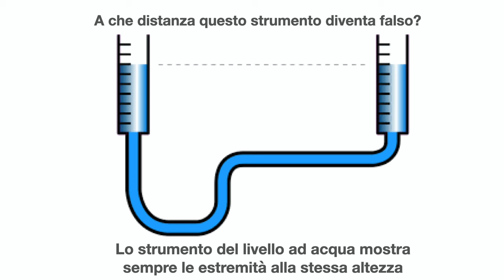Livello ad acqua è falso? Mai!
ATTENZIONE!IL VIDEO È PROVOCATORIO.
SE NON AVETE MAI USATO IL LIVELLO AD ACQUA FATE CONFUSIONE!
È L’ACQUA CHE INDICA IL LIVELLO ESATTO DI UN PIANO.
LA PISCINA FUNGE DA LIVELLO AD ACQUA.
NEL CASO DI UNA PISCINA LUNGA 1 KM LA DIFFERENZA DI LIVELLO SAREBBE DI 7,85 CM!
SE FOSSE UNA PISCINA DI 2 KM LA DIFFERENZA SAREBBE DI 31,39 CM.
IL CALCOLO DELLA CURVATURA A LIVELLO ZERO VA FATTO MOLTIPLICANDO 7,85 CM PER I CHILOMETRI AL QUADRATO.
VEDI LA VOCE SU INDICE ALFABETICO “Tabella Tavola Trigonometria curvatura della Terra (sunto)” DA SCARICARE